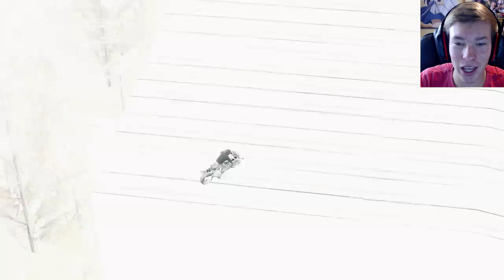GTA San Andreas - GTAStunting Collab Teamtage "Elsewhere" REACTION!! (Backseat Teamtage Watching)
Welcome to a new live teamtage reaction! Due to my last SA reaction getting a lot of views, I decided to do another one. This time I'm reacting to "Elsewhere" by the GTAStunting.net community. I know I said it was the Aero Reapers in the video, but that was a mistake, my bad.

My Computer Specs:
AMD FX-8370
16GB DDR3
1TB HDD
Windows 10

If you are reading this, you’re awesome! (｀・ω・´)